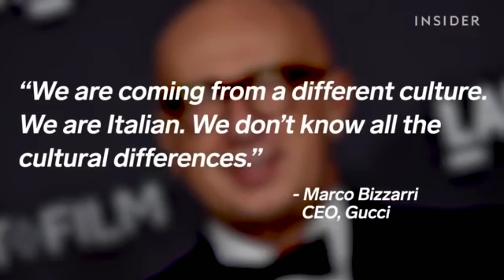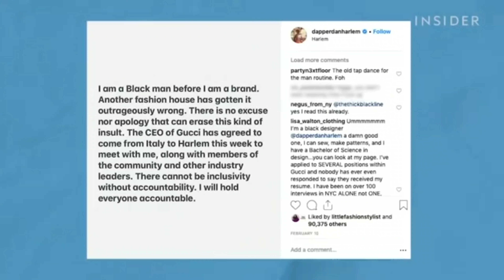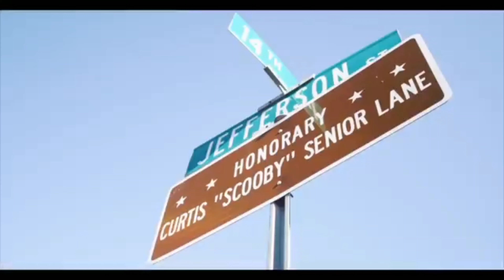Hip-Hop Notified Debut Return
Ft. Kenny Knox,Brother Gkl and many more